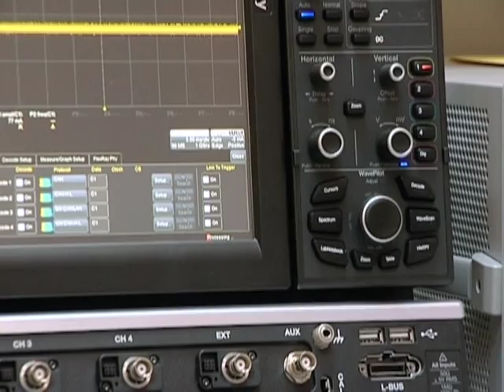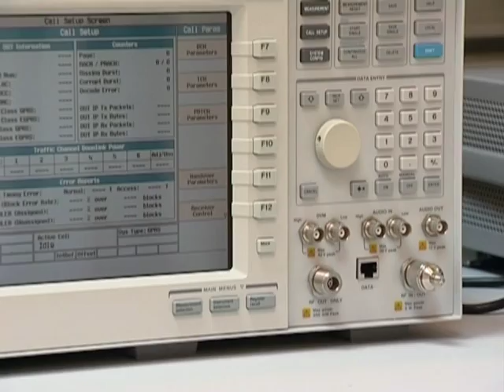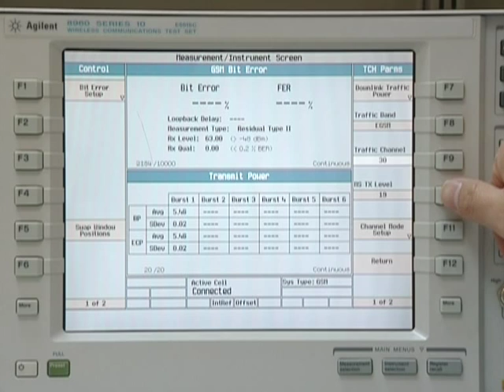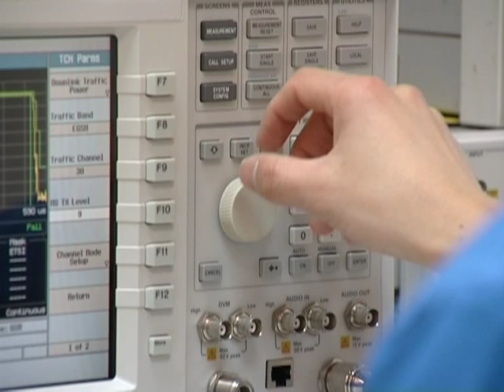Global Mobile Resource Center – RF Testing for Mobile Products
FAN5904